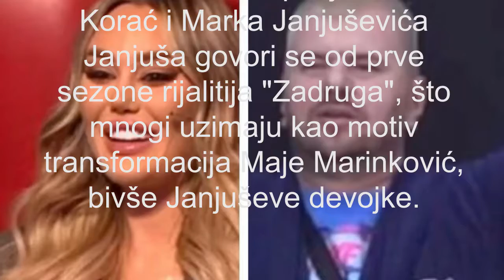ANA KORAĆ STIGLA U ŠIMANOVCE Janjuš odlepio od sreće kad ju je ugledao